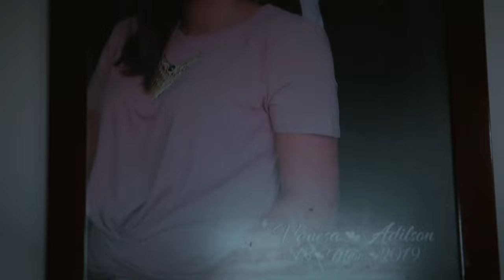Historia Adilson y Vanessa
Hoy conoceremos la historia de una familia que nos abre las puertas de algo que para ellos es sagrado: SU HOGAR.  Adilson y Vanessa desde su experiencia comparten como fue el proceso para conformar su familia desde cada etapa: el noviazgo, cuando optaron por la vocación del matrimonio y lo que sintieron al convertirse en padres con la llegada de cada una de las niñas que llenan de vida sus vidas